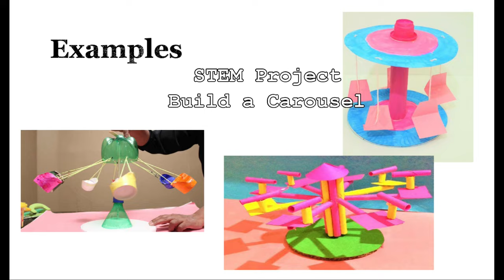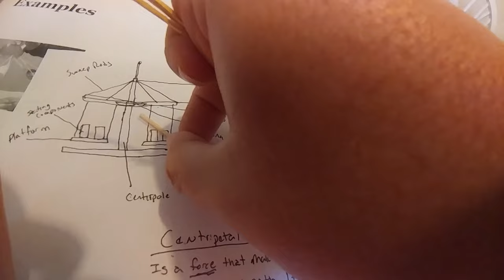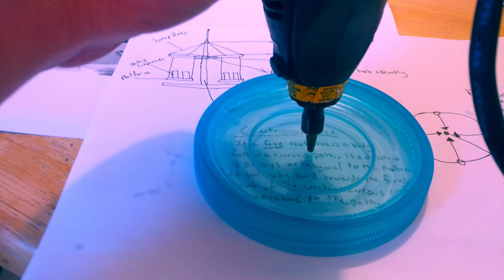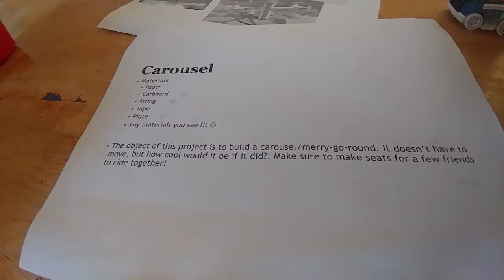Kids STEM Project - Build a Carousel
In this video:

Iahn and I build a carousel and learn a little bit about Centripetal Force.

For the math: Fc=m(v^2)/r

The moving parts weighed out to 17grams. Only the moving parts (upper sweep, sweep rods, washer, seating components) will be used for the calculation. That being said with the bottom platform and center pole included entire weight of the carousel came to 54grams. The diameter of the upper sweep was 92millimeter (mm). Thus the radius was 46mm. Now velocity will change in proportion to the amount of force applied to move the object so we will just assume an average velocity of 10 meters per second (10 m/s). Now let's plug the numbers in to the formula.

Fc = 17 x (10^2)/46 = 36.96 Newtons (N)

36.96N would be the centripetal force.  Another expression for centripetal force is in "poundals" (pdl).  Thus we could calculate the centripetal force of the carousel with a velocity of 10m/s would be 36.96N or 267.3pdl.

---Break---

---Break---

---Break---

---Break---

As always be excellent to each other!